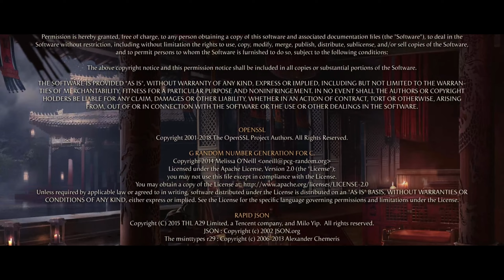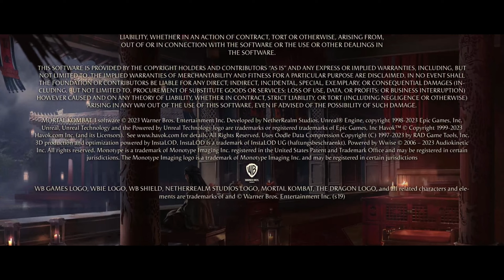Where's Blaze? - FINALE: Mortal Kombat 1 (PC) Playthrough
Mortal Kombat Part 8 FINALE - Where's Blaze?

I didn't expect to get MK1, at least at launch, but the more I saw the more I was reminded of MK9 in some ways.

MK9 is probably the most fun I had and the one I prefer to play the most.

So after binging MK9, 10 and 11... I kinda got suckered into wanting MK1.

I'm not the best nor even good, but I'm just gonna have fun playing and leave in the fights.

Whether you're good at fighting games or not, you or anyone else can suffer with watching my gameplay.

Timestamps
0:00 - Game
48:34 - Credits
50:35 - After Credits Cutscene
52:20 - More Credits/Game Talk
58:05 - Headphone Rambling
1:02:23 - More Game Talk